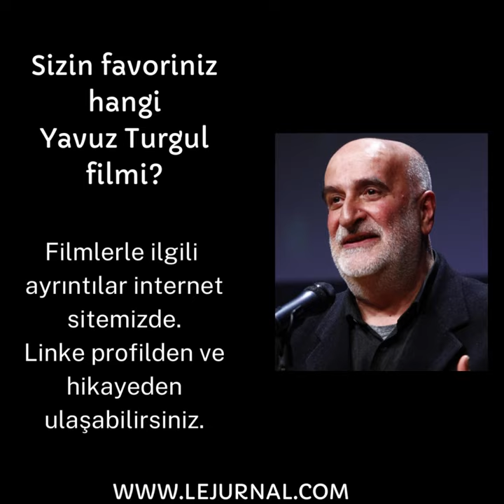En İyi Yavuz Turgul Filmleri